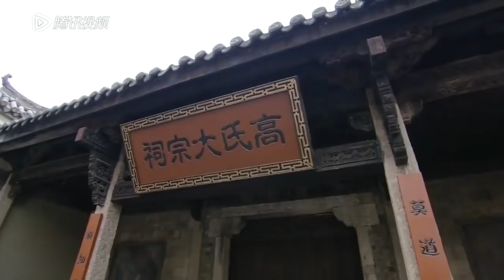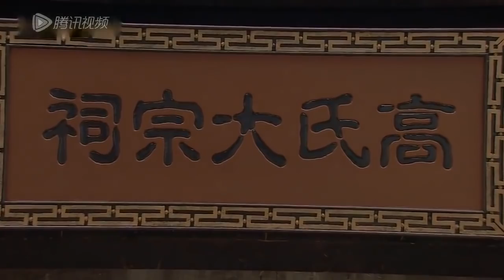《望族风波》第27集| 千金小姐回归家族，一手撑起衰弱的家业的故事（杜淳 ，高圆圆）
导演：赖水清
主演：杜淳， 高圆圆 ，刘德凯
《望族风波》讲述的是清末民初江南饼业大家“高家饼铺”的传奇故事。清末民初，苏州凤林镇上的“高家饼铺”远近驰名。高毓明与家中丫头碧云相恋，但高父坚决不容，碧云被迫离开。毓明奉父命与月卿成亲。毓明赴金陵洽商，遇已沦落风尘的碧云，得知碧云已身怀六甲，遂携其离开高家，碧云不久产下一女明月。十八年后，碧云临终嘱托毓明，盼明月能认祖归宗，毓明毅然将明月带回高家，但所有人都不能容她。不久，毓明病重故逝，二娘玉贞伙同饼铺大师傅卷秘方潜逃，饼铺面临危难。明月和饼铺二师傅杜浩然撑起高家家业，照顾罹病的兄长，视月卿如亲娘孝顺并不惜质押祖宅，挨家挨户的向乡人告贷。几经艰辛，明月终于赎回祖宅，重新挂上『江南第一店』的金字招牌。月卿感念明月，隆重迎回明月生母碧云的牌位，放入高家祠堂，自此视明月如亲生女儿。而浩然与明月，却终身扶持到老。